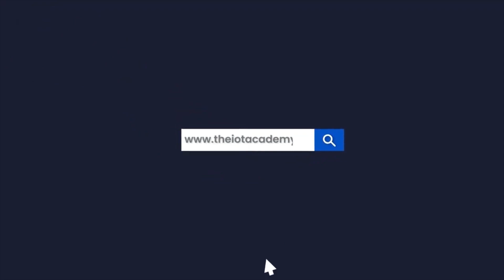Job Oriented Courses | Most in Demand Skills for the Future | Prof. Gaurav Trivedi | IIT Guwahati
Our Most In Demand Courses : -